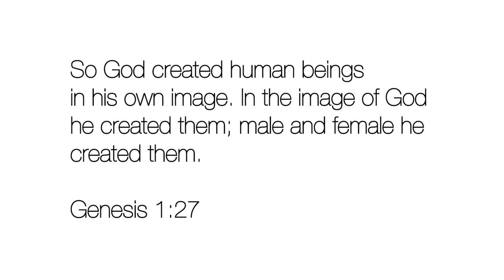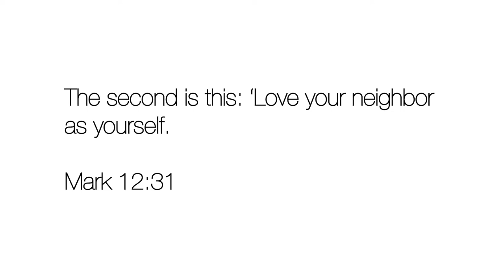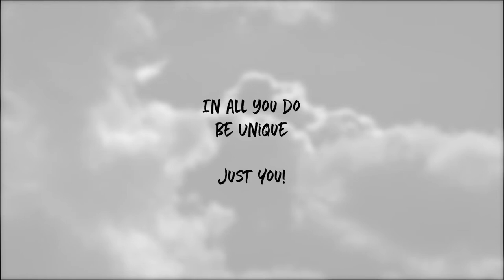Suicide thoughts??? | Ps Jack Windt | Timeout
Share this post to help bring awareness to this important topic. timeout ☕🕖

EP.105